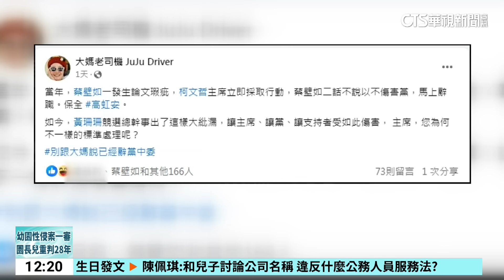蔡壁如要黃珊珊負全責 柯：先穩陣腳再究責｜華視新聞 20240816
民眾黨主席柯文哲近日捲入政治獻金帳目風波後，時任競選總幹事黃珊珊也已經辭黨職，但黨內仍有許多咎責聲浪，前立委蔡壁如就公開指責黃珊珊，認為她應辭立委以示負責，對此，柯文哲今(16)日重申，在混亂時刻要先穩住陣腳，先把問題解決，至於咎責問題，後面再處理。